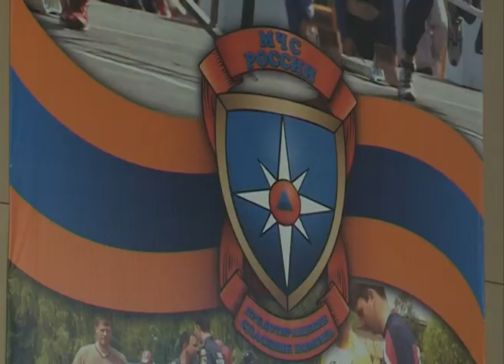Соревнования по пожарно-прикладному спорту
Огонь, вода и пожарные трубы. Сегодня в областном центре прошли соревнования по пожарно-прикладному спорту. Команды школ Белгорода боролись за право выступить на предстоящем первенстве ЦФО. За ходом состязаний следил Андрей Родюков.